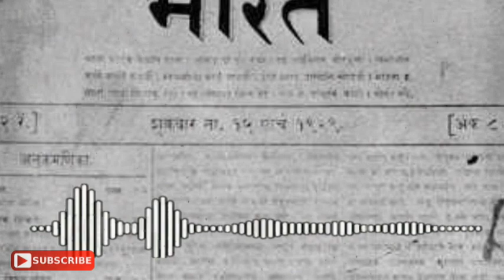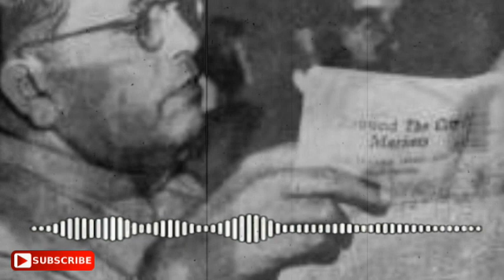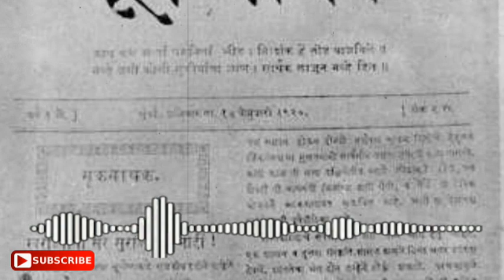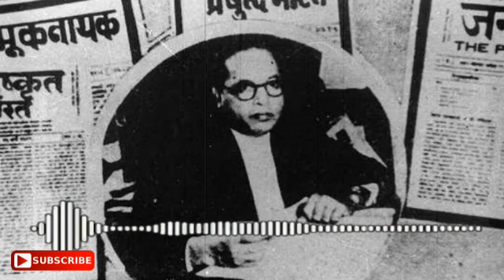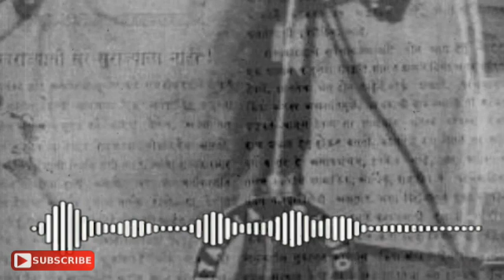Part 29 | Dr. B. R. Ambedkar as Labour Leader & Labour Minister | By Dr. D. R. Jatav | IN HINDI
Hii i am rajat mourya
In these days we don't have time to read books but it's very essential to read books for better understanding of our history, as we know we bahujan or shudra or untouchables are in dilemma where we ready to do politices on the name of baba sahab but nobody are ready to read his writing and wrinting of all bahujan leadres. thats why i am try fill this gap in the form of audiobooks which is easy to listen, anyone can listen these audiobooks while doing work or travelling. I strongly belive every person should read bahujan litretuer and give to next generation. Its our   prisious Inheritance. hope you all got my point, help me, supporte me, join me, in this mission.
Thanks
Jai bheem
बाबा साहब के नाम के नारे लगाने से आप बाबा साहब के विचारो और उनके द्वारा निर्मित संविधान को  नहीं बचा सकते उनेह बचने के लिए संभालकर रखने के लिए आपको उनको पड़ना होगा समझना होगा हमारे समाज में बहुत कम लोग हे जो बाबा साहब के विचार, उन पर लिखे गए साहित्य और उनके द्वारा लिखा गया साहित्य को नहीं पड़ते ये ऑडियो बुक्स बनाने का मेरा उद्देश्य बाबा साहब के विचारो को जन जन पहुंचना हे आपसे निवेदन हे अपने घरो में अपने बच्चो को रामायण महाभारत गीता को पड़ने से बेहतर हे बाबा साहब को पढाये उनके विचारो को समझे और समझाए बहुजन समाज का हित इस में ही हे नहीं पड़ सकते तो सुनो और इतना भी नहीं कर सकते तो समझलो आप मानसिक गुलामी की चार्म सीमा पर कर चुके हो।
इन दिनों में हमारे पास किताबें पढ़ने के लिए समय नहीं है, लेकिन हमारे इतिहास की बेहतर समझ के लिए किताबें पढ़ना बहुत आवश्यक है, क्योंकि हम जानते हैं कि हम बहुजन या शूद्र या अछूत दुविधा में हैं, जहां हम बाबा साहब के नाम पर राजनीति करने के लिए तैयार हैं लेकिन कोई भी उनके लेखन और सभी बहुजन लीडरों के लेखन को पढ़ने के लिए तैयार नहीं है। यही कारण है कि मैं इस अंतर को ऑडियोबुक के रूप में भरने की कोशिश कर रहा हूं जो सुनने में आसान है, कोई भी काम या यात्रा करते समय इन ऑडियोबुक को सुन सकता है। मैं दृढ़ता से विश्वास करता हूं कि प्रत्येक व्यक्ति को बहुजन साहित्यकार को पढ़ना चाहिए और अगली पीढ़ी को देना चाहिए। यह हमारे अनमोल है
विरासत। आशा है कि आप सभी को मेरी बात सही लगी, मेरी मदद करें, मेरा समर्थन करें, इस मिशन में मेरा साथ दें।
धन्यवाद
 जय भीम